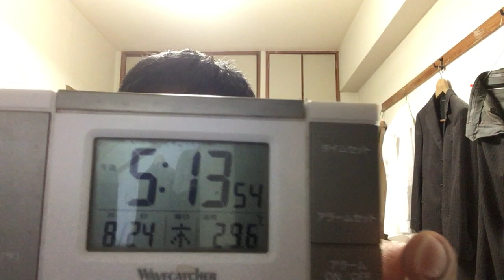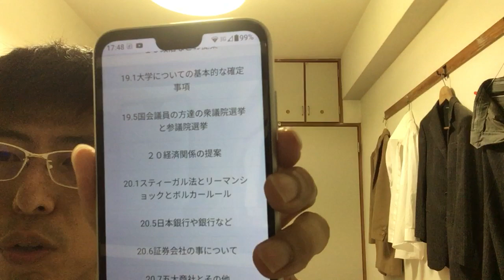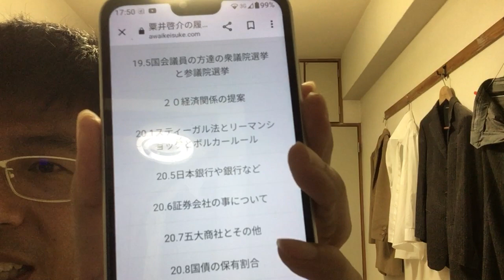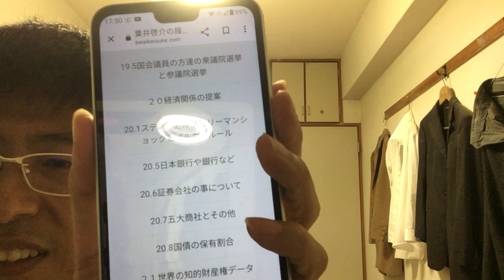我が天下と戦国布武BEKKOさんへ４（プロ野球界の歴史）